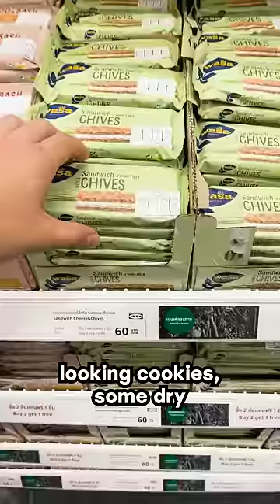What I Ate at Ikea Thailand